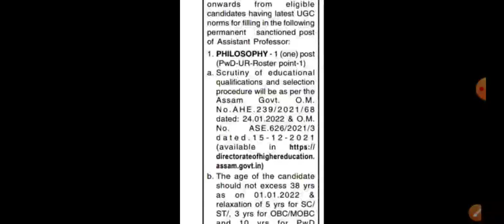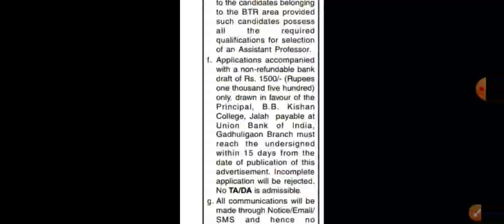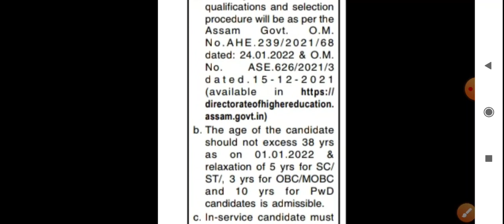B.B Kishan College,Jalah Recruitment 2022//অসম চৰকাৰৰ চাকৰি//Grade 4//Apply Offline//নিয়োগবাৰ্তা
jobnews
jobupdate
jobinformation
govtjob
governmentjob
sarkarisakori
assamgovtjobinformation
assamgovtjob2022
assamgovt8passjobnews
assamgovt10thpassjobnews
assamgovthspassjobnews
howtoapply
howtoapp

Today video Covered Topics